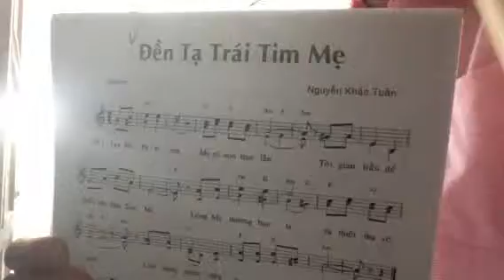Den ta trai tim Me